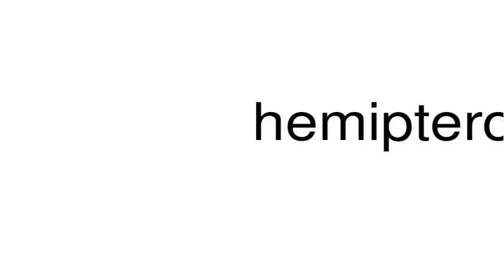How to pronounce hemipterous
This is a satire channel. This is a satire channel. How to pronounce the word hemipterous.